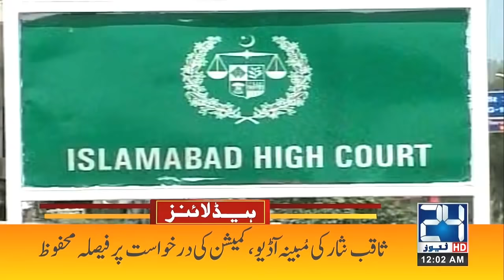National Language Hindi? | Most Shocking Decision Of History | 12am Headlines | 5 Feb 2022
24 News HD is one of the leading news channels of Pakistan bringing you the latest current affairs from Pakistan and around the world.  Live National Assembly and Senate Session.